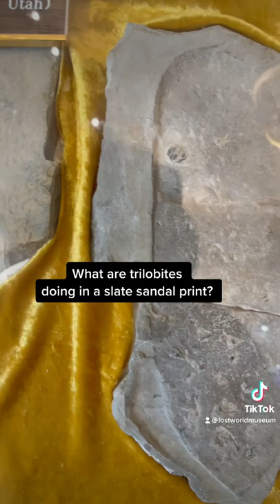The Meister Track: Trilobite squished by a shoe, fossil. Evolution says, "NO!"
This short video is the legendary Meister track and it's on display at the Creation Evidence Museum in Glen Rose , Texas. The controversy is the fossil itself. If this is in fact a human print, then it's 500 million years old. Because under the "shoe" print are 2 crushed trilobites. Are you seeing the issue geologists and evolutionist might have with this fossil?